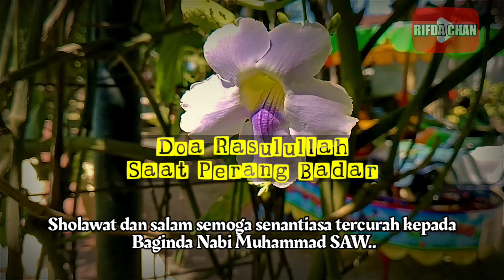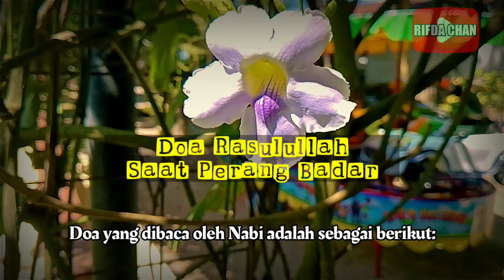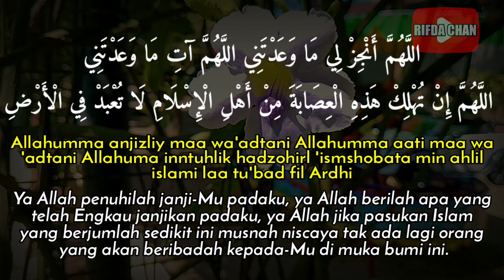Menggetarkan!!! Inilah Doa Rasulullah SAW saat Perang Badar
Video ini adalah tentang Doa Rasulullah SAW saat Perang Badar

Terima Kasih